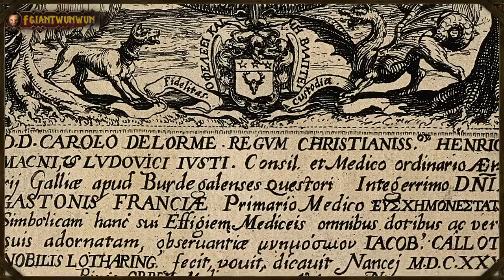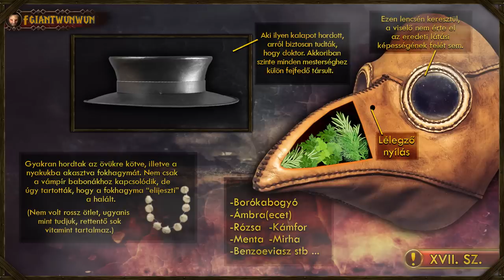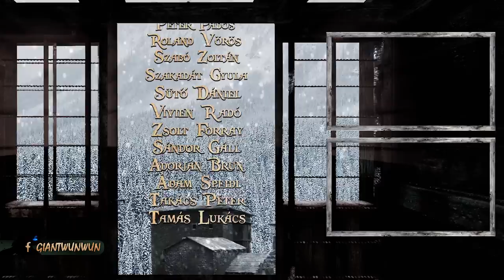A Pestisdoktorok Története - Történelem & Mitológia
Amiről szól van:
- A Pestis megjelenése
- A tehetetlen orvosok
- Az önsanyargató polgárok
- Meg minden egyéb ...

Trónok Harca, Lore, Házak, Karakterek, Események, Szereplők, Történet, Évadok, A Tűz és Jég Világa, A Gyűrűk Ura Világa, Teóriák, Igaz Történetek, Trónok Harca a Történelemben